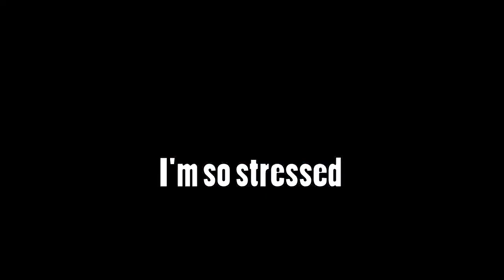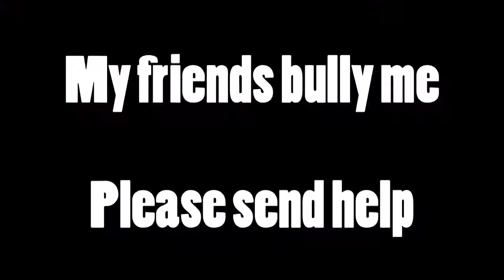Being Bullied In Apex Legends